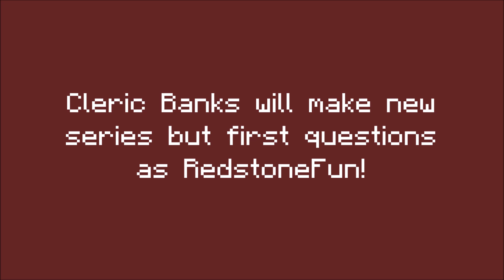Cleric Banks will have new series like RedstoneFun!